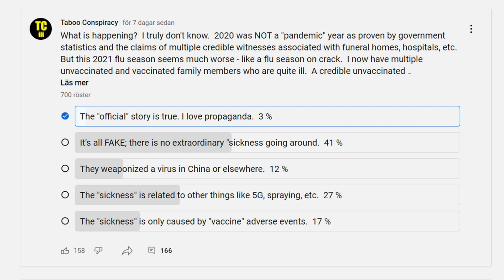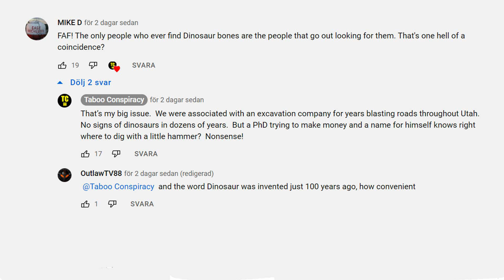Taboo Conspiracy, dinosaurs are 100% fake!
@tabooconspiracy claims that dinosaurs are 100% fake!

Does he have any evidence of that?

Do you need good music and sound effects for your videos? Do as I do, use Epidmic Sound!
If you use the link below you will help my channel!

The compass project:
Arctic Scholarship
Support me
Copyright
Photos, videos, graphics and editing: Arctic Reflections
Video from Antarctica: The Australian Antarctic Program (AAP)